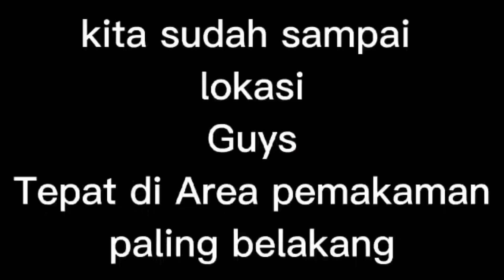Pemancingan Wakaf Menteng Dalam jakarta selatan !!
pemancingan Wakaf yg berlokasi di daerah makam menteng pulo jakarta selatan ( casablanca)